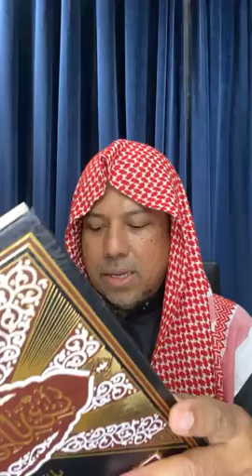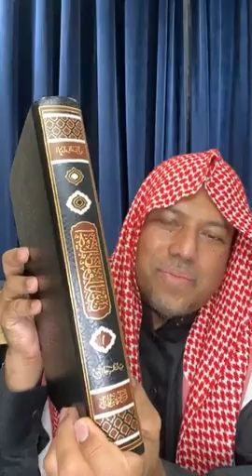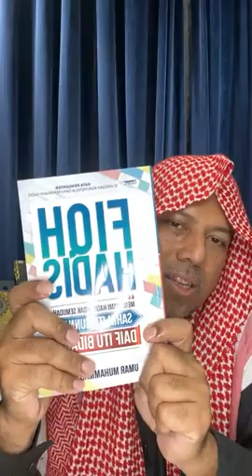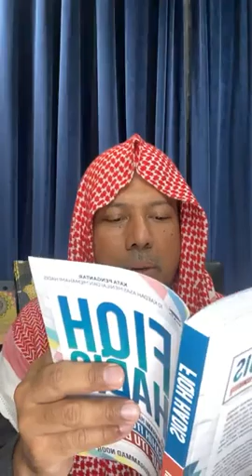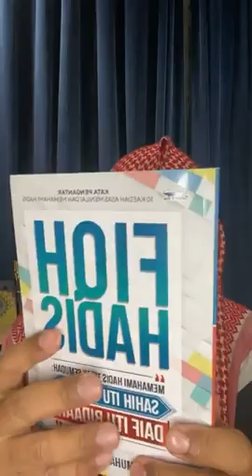Persiapan menghadapi(menyambut) Ramadhan